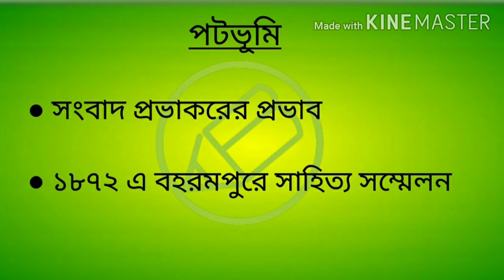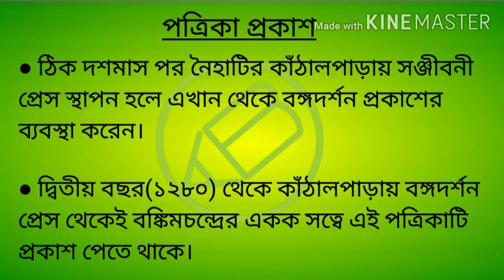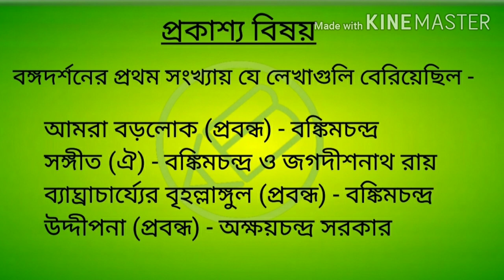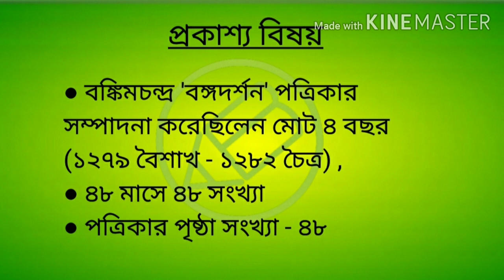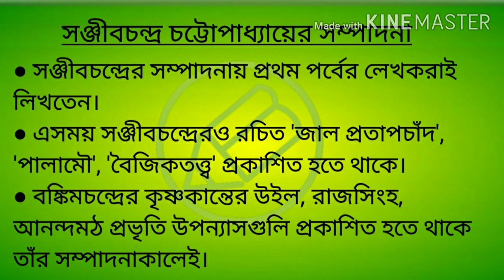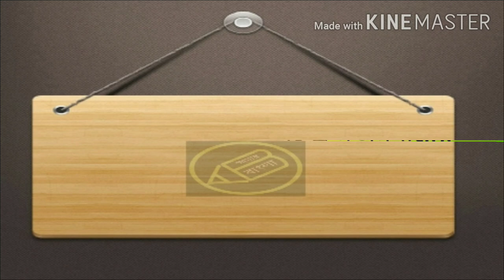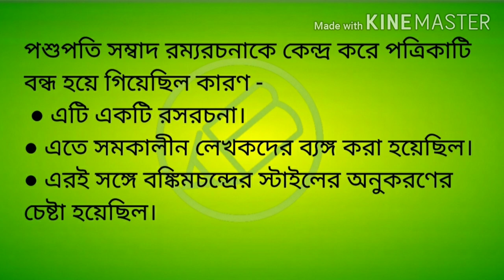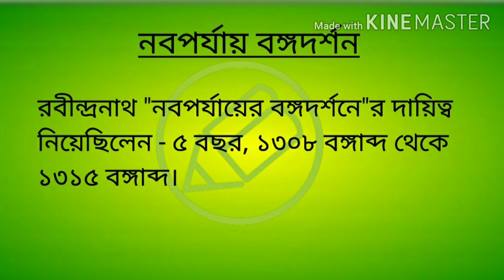বঙ্গদর্শন পত্রিকা, সাময়িক পত্র, NTA UGC NET WB SET, বাংলা নেট সেট, আমার বাংলা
"বঙ্গদর্শন" প্রকাশ বাংলা সাহিত‍্যের একটি উল্লেখযোগ‍্য ঘটনা। ১৮৭২ খ্রি বঙ্কিমচন্দ্রের সম্পাদনায় বঙ্গদর্শন পত্রিকা প্রথম প্রকাশিত হয়।
এই পর্বে থাকছে বঙ্গদর্শন পত্রিকা প্রকাশের -
● পটভূমি
● পত্রিকা প্রকাশ
● উদ্দেশ‍্য
● প্রকাশ‍্য বিষয়
● বঙ্কিমচন্দ্রের সম্পাদকত্ব ত‍্যাগ
● সঞ্জীবচন্দ্রের সম্পাদনা
● শ্রীশচন্দ্র মজুমদারের সম্পাদনা
● নবপর্যায় বঙ্গদর্শন।